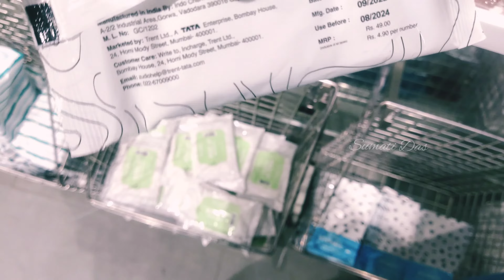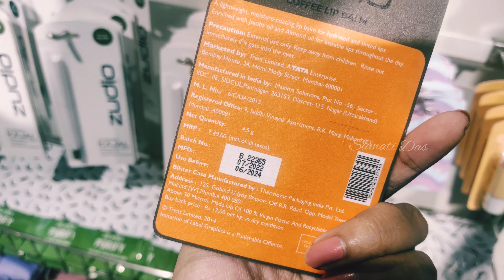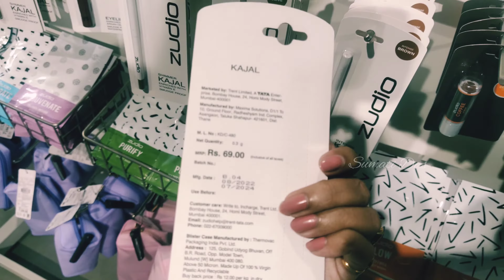Zudio Exclusive Makeup Collection 2022 Starting 29/- Zudio Haul | Zudio Shopping | Zudio Store Tour